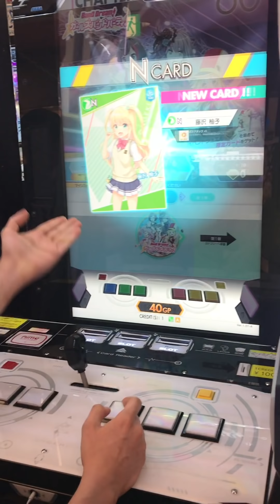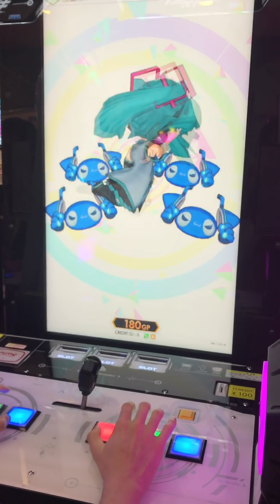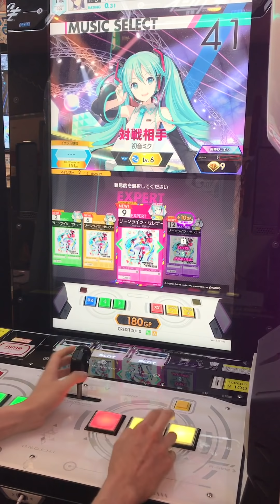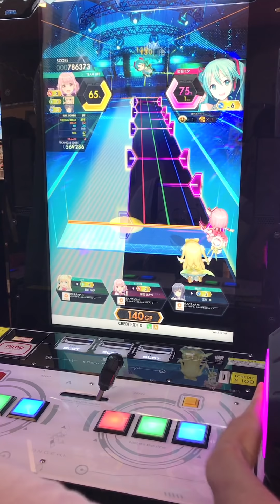Japan's CRAZY NEW arcade stick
seriously though...this Japanese Arcade game is amazing. Do yourself a favor and book a flight to Japan asap.

What do you think of this epic new arcade game?